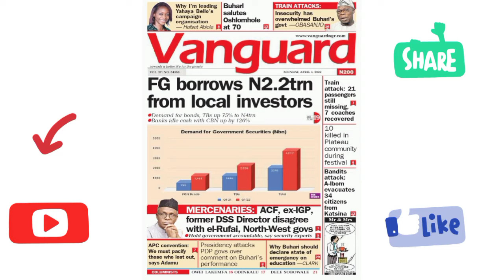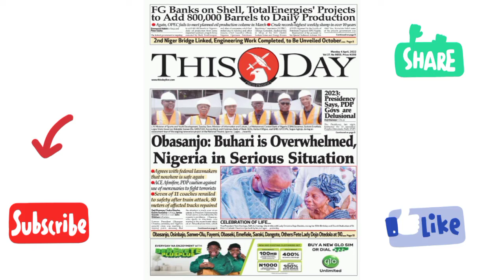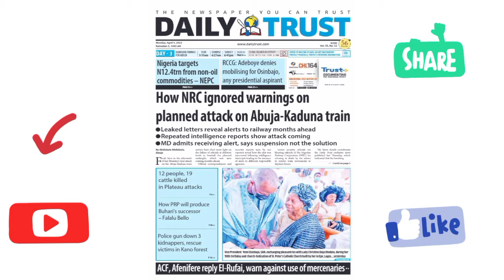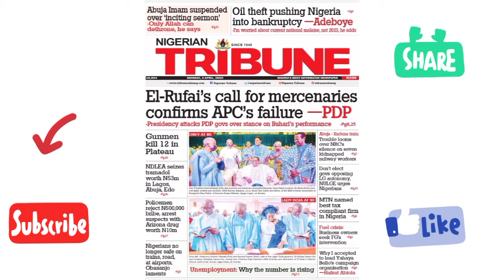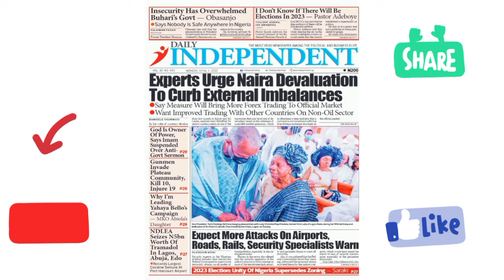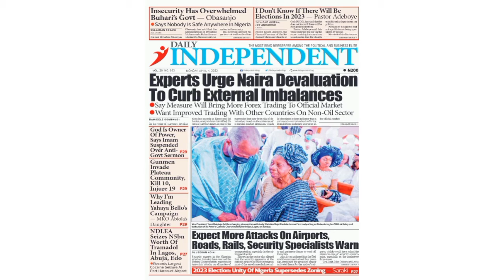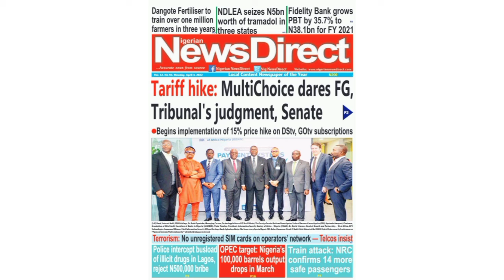Hiring mercenaries not an option,Our troops are capable-CSO...Headline news 04/04/2022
Hiring mercenaries not an option,Our troops are capable...Headline news 04/04/2022

Sources: various newspapers